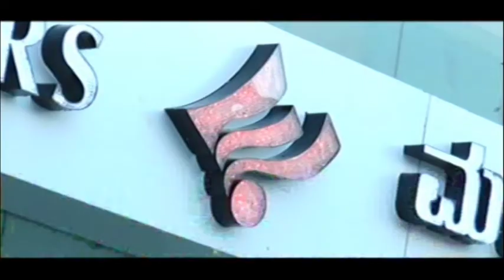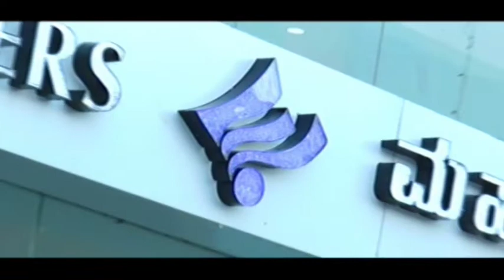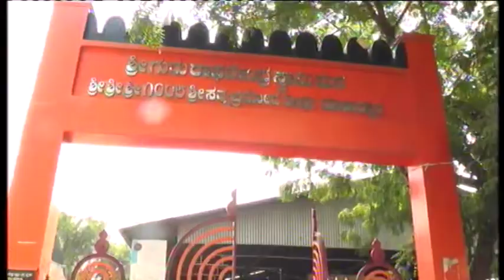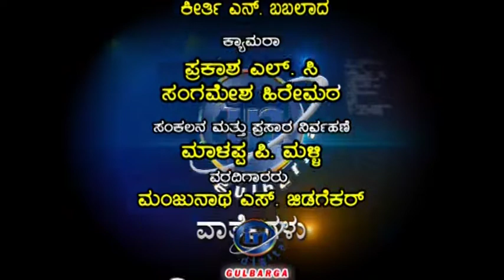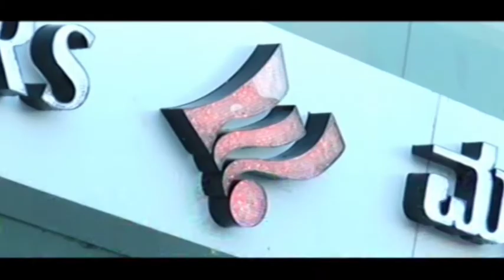IN GULBARGA NEWS 08 OCTOBER 2018